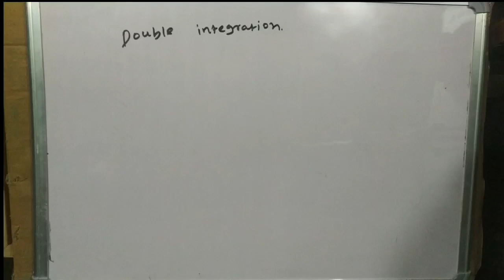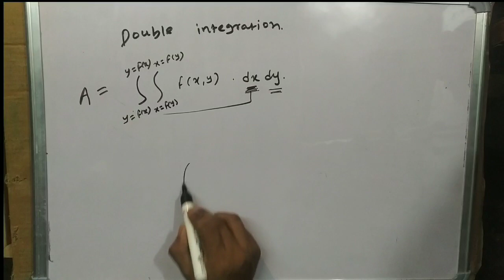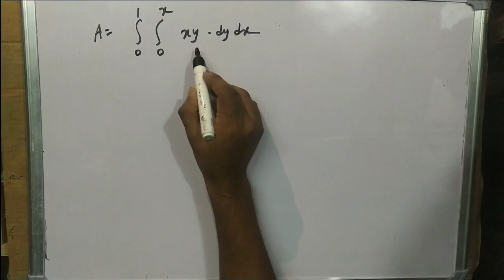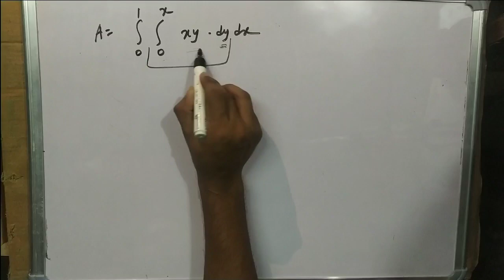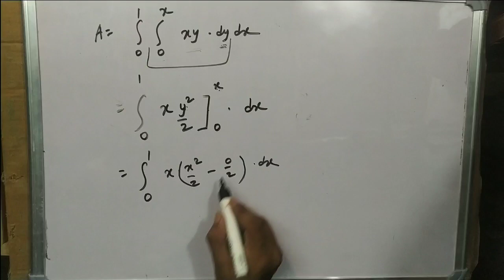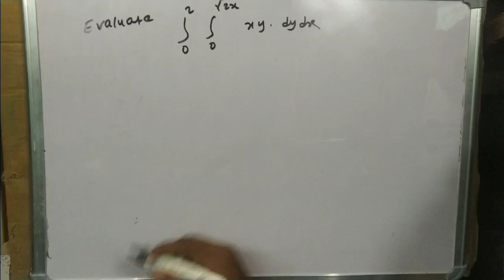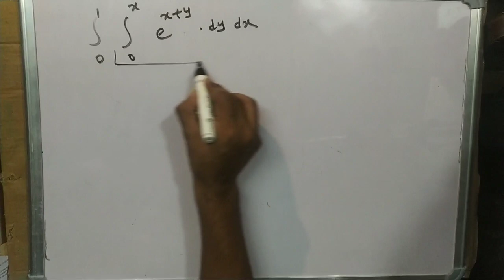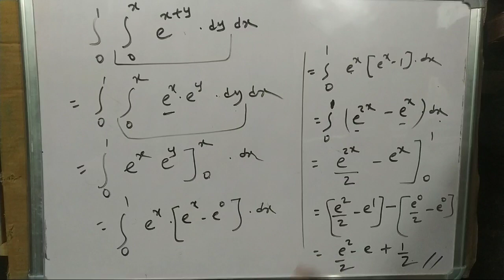1.0 double integration in hindi part 1 Applied mathematics 2 {M2}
Double Integration  Engineering Mathematics  Hindi